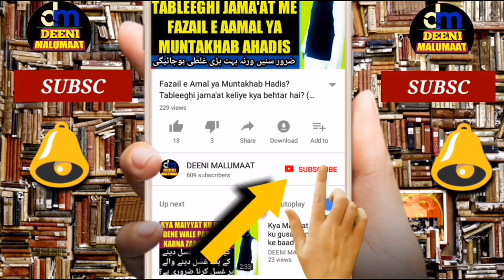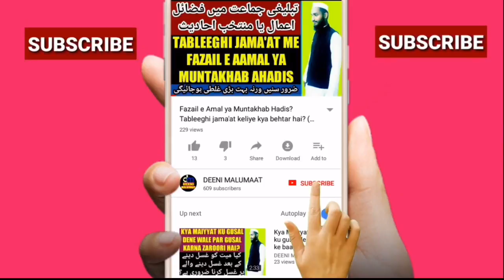Shab e barat mein kya karna chahiye | Shab e barat mein masjid me ibadat | Shab e barat 2020 | MARB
Shab e barat mein baaz hazraat masjid me jakar ibadat karte hain yani 15 shaban ki raat mein masjid jakar baaz hazraat namaz, zikar or quran ki tilawat wagairah karte hain to is video mein iske ke mutaliq bataya gaya hai or yaad rahe dalaail ke saath aasaan alfaaz mein aap ku samjhane ke maqsad se jwaab diya gaya hai zaroor suniye,

Channel by

نمبر :- ٠٨٩٠٨٩٣٩٣٤٣

          دیوبند دیوبند